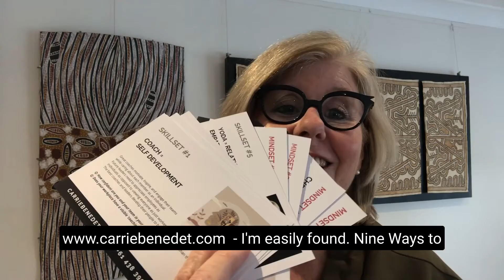MICROTIP: peoplearetheprofession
New skills and mindsets will compliment your leaderships effectiveness as we move towards 2030.

No matter what your industry, people are a constant. People Matter. Humanity Matters. Thriving Matters.

Human Centred leadership recognises, rewards, nutures and stretches our capacity to genuinely lead workplaces that are nourishing, safe and engaging.

How do you start a conversation with your team, your peers and employees about what will make the difference to wellbeing and performance?

Pondering how to motivate and inspire refreshed skill sets and mindsets of your people's potential?

Connect to collaborate with our agile resource to explore and engage your people in future focused dialogue.